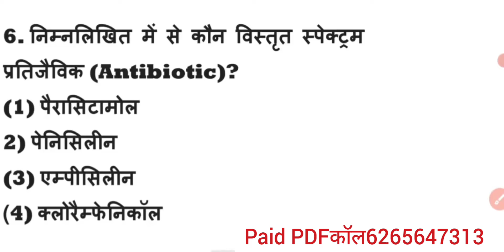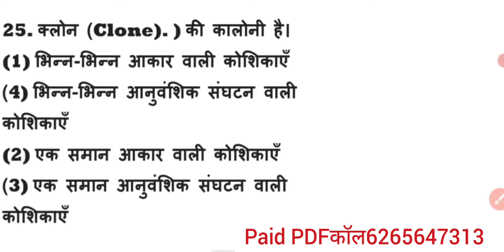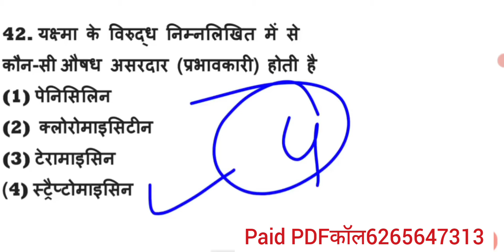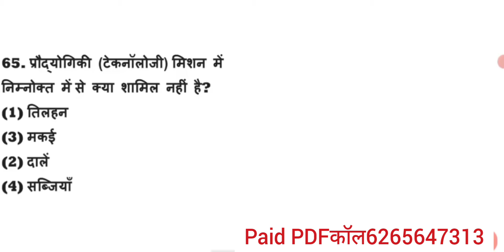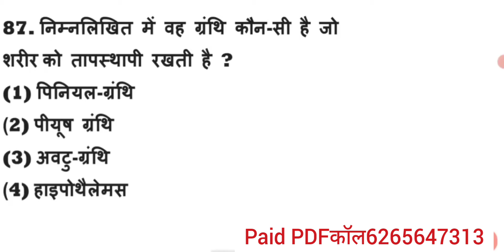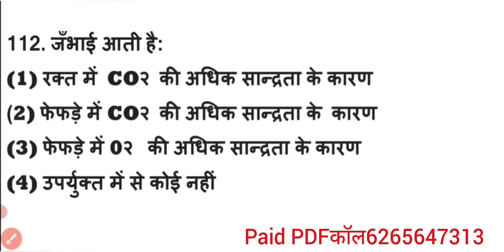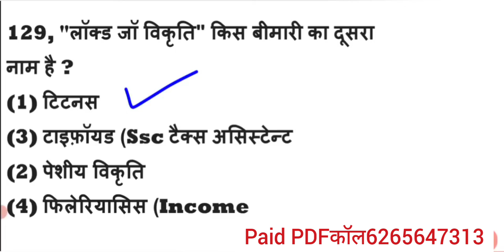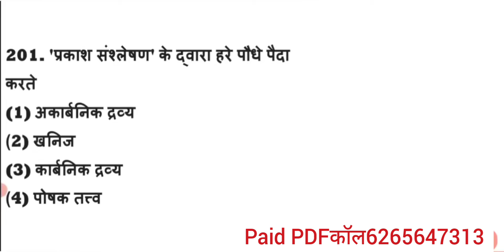1000 लुसेंट gk का सार पार्ट-1, बार बार एग्जाम में आये प्रश्न, 1000 lucent gk question answer mcq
1000 लुसेंट gk का सार पार्ट-1, बार बार एग्जाम में आये प्रश्न,  1000 lucent gk question answer mcq